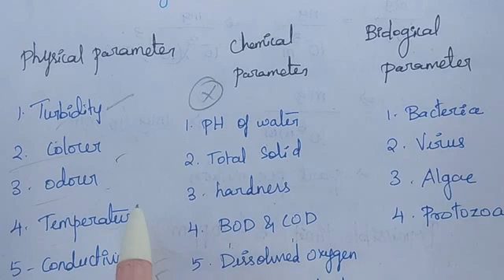Environmental Engineering - 4 | Quality Standard | Turbidity | TRB POLYTECHNIC | SSC JE | TNPSC AE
Hello Friends 😃,

Environmental Engineering